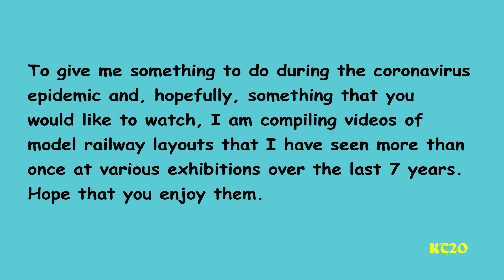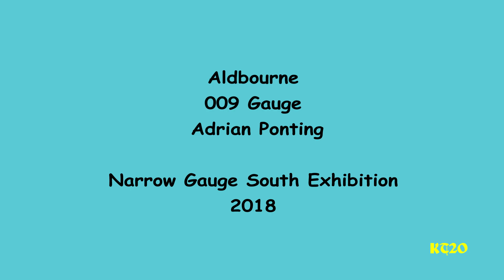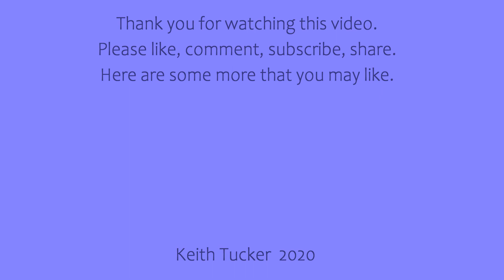Aldbourne Model Railway Layout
The layout featured in this video is:
Aldbourne - 009 gauge (4mm on 9mm) - Adrian Ponting
This was first seen at the Basingstoke & North Hants MRS Exhibition in 2015 and then at the Narrow Gauge South Exhibition in 2018.